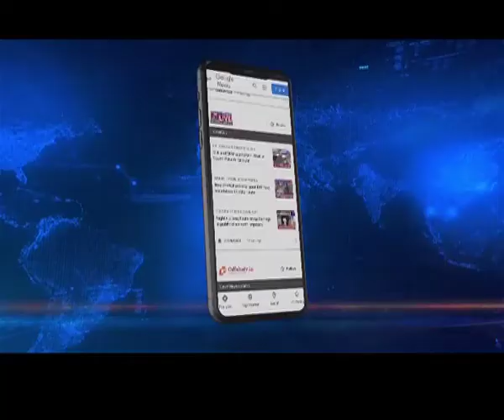Assam pushes for mega boost in Solar Power to meet energy needs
Assam is bracing for a massive transformation as far as the power sector is concerned. It is under Chief Minister Himanta Biswa Sarma's leadership that the state government is looking forward to harness solar power for optimum utilization in meeting the power requirements of the entire state.